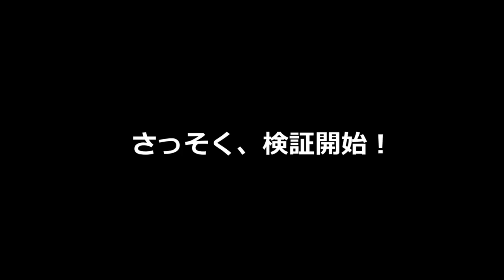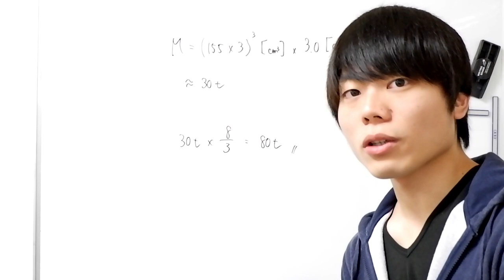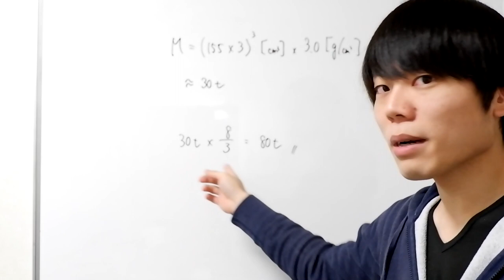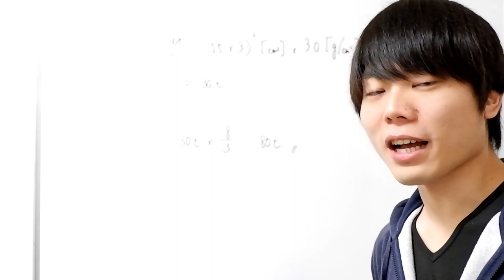マリオは何kgの負荷がかかったとき死ぬのか、ドッスンの重さから計算してみた。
「質問コーナー&プレゼント企画」開催致します。